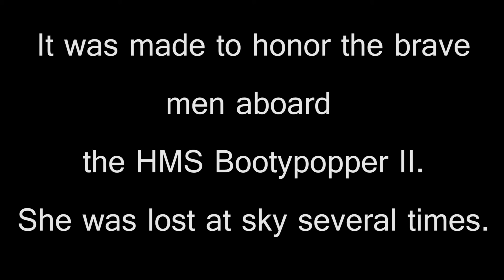AVAST YER BOOTY | Guns of Icarus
I take to the skies and promptly fall from them again in a blaze of glory with my fellow aeronauts!